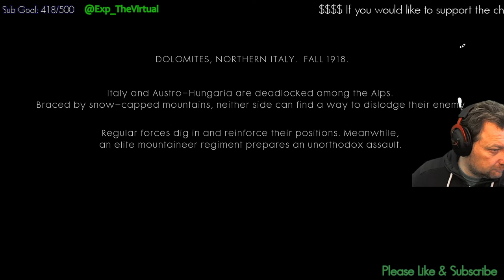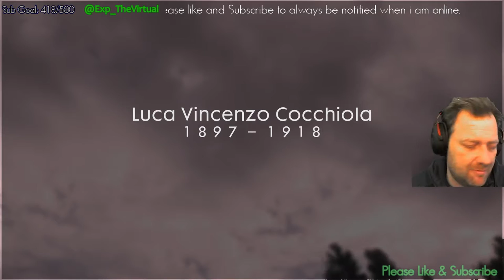Lets Play - Battlefield 1 Campaign #4 - Avanti Savoia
Welcome to Exploring the Virtual
Your home for all things Video Game and Sci Fi related.

If you love Video Games, Star Wars, Doctor Who or anything to do with Sci Fi then this is the channel for you.  Where we are going? I don't know, but I do know where we are going we don't need roads.